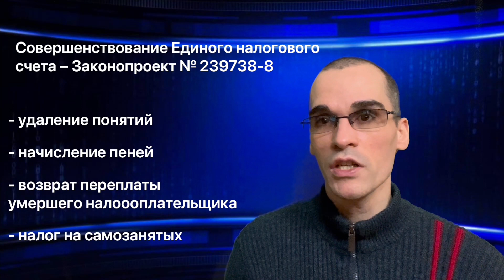Налоговые законопроекты за ноябрь 2022 / Tax bills for November 2022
Рассматриваются законодательные инициативы, затрагивающие налоговые вопросы

Содержание:
- Совершенствование Единого налогового счета – Законопроект № 239738-8
- Направление налоговых уведомлений через Госуслуги – Законопроект № 246186-8
- Продление ставки НДС 0 % по пригородным перевозкам – Законопроект № 232856-8
- Освобождение от НДС военных программ – Законопроект № 232775-8
- Освобождения от НДС и налога на прибыль при реализации федеральных проектов – Законопроект № 227038-8
- Налогообложение инвестиционного товарищества – Законопроект № 227067-8
- Установление ставки 5% по НДС в отношении социально значимых товаров – Законопроект № 237553-8
- Нулевой НДС по детским товарам – Законопроект № 240600-8
- Повышение вычета по НДФЛ при приобретении жилья – Законопроект № 227777-8

Legislative initiatives affecting tax issues are being considered

Content:
- Improvement of the Unified Tax Account – Bill No. 239738-8
- Sending tax notifications through Public Services – Bill No. 246186-8
- Extension of the 0% VAT rate for suburban transportation – Bill No. 232856-8
- VAT exemption of military programs – Bill No. 232775-8
- Exemption from VAT and income tax in the implementation of federal projects – Bill No. 227038-8
- Taxation of an investment partnership – Bill No. 227067-8
- Establishment of a 5% VAT rate for socially significant goods – Bill No. 237553-8
- Zero VAT on children's goods – Bill No. 240600-8
- Increase in the personal income tax deduction for the purchase of housing – Bill No. 227777-8

Оптимизация: юзвак максим, tax in russia, tax, налоговый кодекс, налоговое право, налоговые законопроекты, государственная дума, налоговые льготы, налоговые новости, верховный суд, налоговые споры, налог на самозанятых, налоговые поправки, фнс россии, налоговая новость, налоги, правительство рф, конституционный суд, страховые взносы, сайт фнс, упрощенная система обложения, ип, ндс, налог на профессиональный доход, государственная пошлина, транспортный налог, пенсионный фонд, депутаты госдумы, отмена енвд, предприниматель, земельный налог, работающие пенсионеры, единая россия, учет расходов, акцизы на табак, ндс 2018, налог на имущество, письма фнс, налоговая политика, экономический кризис, налоговые кодекс, законопроект, госдума, малый бизнес, минфин россии, проценты по вкладу, многодетные семьи, возврат переплаты, долевое строительство, утилизационный сбор, ндфл, нулевая ставка, бизнес, налоговая, налоговый вычет, вычет по ндфл, налоговая тайна, ветераны боевых действий, обманутые дольщики, усн, дробление бизнеса, налог на прибыль, бухгалтер, оптимизация налогообложения, контроль цен, лайфхаки предпринимателей, блокировки расчетного счета, скэс, штрафы, уточненная декларация, налог, vat, supremecourt, налоговая инспекция, налогообложение, физлиц, бухгалтерия, ошибки ип, ндпи 2018, повышение ндс, декларация, взаимозависимость, повышение пенсионного возраста, экспорт товаров, налоговый маневр, сырьевые товары, обеспечительные меры, ипотека, метод начисления, кассовый метод, учет доходов, реализация залога, процедура банкротства, залог недвижимости, предмет залога, кальянная смесь, регистрация компании, экспорт сырьевых товаров, фубольный клуб, бюджетная инвестиция, президент рф, законопроекты, кик, аудиторы, восстановление ндс, налоговая льгота, королевство бельгия, международная компания, холдинговая компания, налог 2018, акциз 2018, воздушный транспорт, лайфхаки бизнеса, тцо, единый налоговый счет, строительство жилья, санкт-петербург, депутат госдумы, снос ветхого жилья, аварийное жилье, украина, жилищный кодекс, налоги при реновации, реновация в россии, закон о рекламе, наружная реклама, реклама на транспорте, обложение процентов, центральный банк, жириновский, ставка рефинансирования, новости украины, себастьянович, saveфоп, виктор жих, кусов, закон, самоуправление, бюджет., единый налог, гончарук, гетманцев, слуга народа, зеленский, украинский контент, реформы в украине, экономика украины, протест фоп, майдан, рекламные расходы, расходы на ккт, налоговая схема, продажа алкоголя, бюджеты субъектов, положительное сальдо, налоговое уведомление, пригородные перевозки, электронный документооборот, негосударственный пенсионный фонд, пенсионное страхование, бизнес и налоги, ошибки ооо, ооо, самитов марат, бухгалтерия: перезагрузка, крипто валюта, цифровые активы, налог на добавленную стоимость, военные программы, банковский вклад, драгоценные металлы, российские офшоры, металлический счет, обособленное подразделение, просроченная продукция, налоговая ответственность